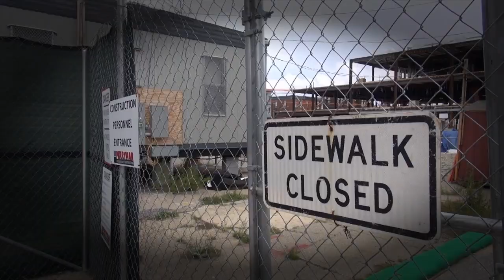Kondisi Pekerja di Amerika (2) - Warung VOA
Masih bersama Cak Supri dan Ning Virginia dalam "Warung VOA". Tidak seperti di negara-negara lain, perempuan pekerja di AS hingga saat ini tidak memperoleh cuti melahirkan dalam tanggungan perusahaan. Bagaimana mereka membagi waktu antara dunia kerja dan keluarga? Simak dalam video berikut.